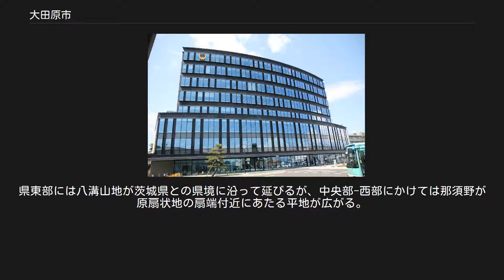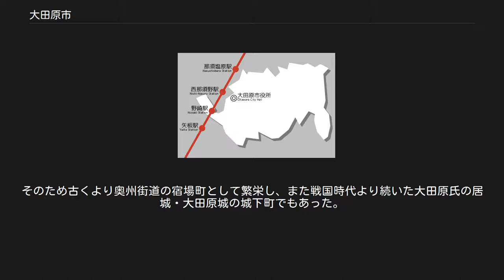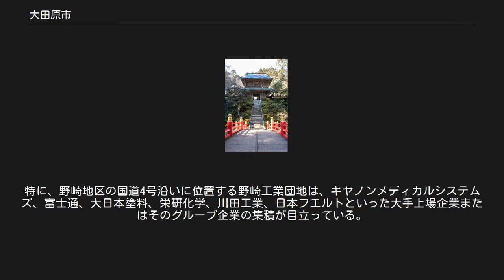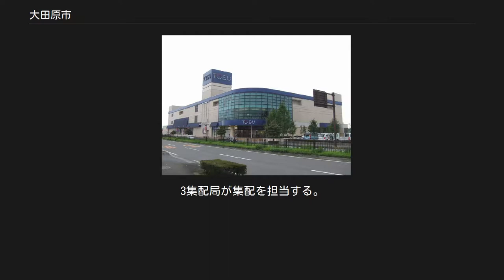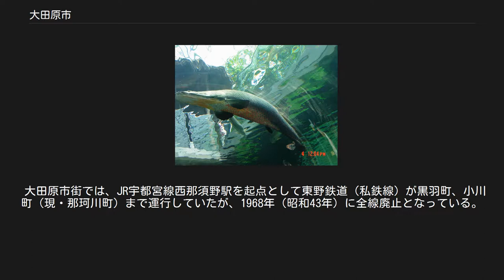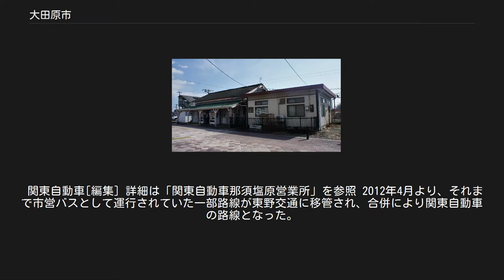大田原市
大田原市（おおたわらし）は、栃木県の北東部に位置する市。
旧那須郡。
松尾芭蕉「奥の細道」と縁の深い地として知られており、市の中央を流れる那珂川や八溝山系の里山など自然豊かな地域である。
雲巌寺、栃木県なかがわ水遊園、日帰り温泉など観光資源も多い。
また、栃木県の県北の商業都市でもある。
 大田原城址から市街地を望む。
右奥の山は高原山（2009年11月） 大田原市中心部周辺の空中写真。
 1975年撮影の4枚を合成作成。
 栃木県の北東部に位置。
東京から北に約150キロメートル、県庁所在地の宇都宮市からは車で約1時間。
東西に長い形状を呈しており、市境の東側は県境として茨城県及び福島県と接している。
県東部には八溝山地が茨城県との県境に沿って延びるが、中央部-西部にかけては那須野が原扇状地の扇端付近にあたる平地が広がる。
一方河川では、市東部を南北に縦断する那珂川、市南部を東西に横断する箒川がある。
大田原市街を流れる伏流河川・蛇尾川は、市南部の福原地区付近で箒川に注ぎ、さらに箒川は佐良土の箒橋付近で那珂川へ注いでいる。
 市西端部の野崎地区にはJR宇都宮線が通じており、野崎駅が設置されている。
道路網では国道400号、国道461号が、大田原市街の中心で交差し東西南北へ延びる。
その他黒羽市街、湯津上市街を縦断し那須烏山市方面へ通じる国道294号は、市内を那珂川に沿って延び、野崎地区には国道4号が南北に縦断する。
 野崎地区は、距離的には、最寄りの大田原市役所本庁舎よりも、那須塩原市役所西那須野支所の方が近い。
 NHKローカル天気予報では、宇都宮、日光と共に大田原の天気予報が流される。
 『手にすくう水もなし』と詠われた荒れ地那須野が原（扇状地）の中にあって、大田原市は扇端湧水地帯付近に位置し比較的水の便に恵まれている。
そのため古くより奥州街道の宿場町として繁栄し、また戦国時代より続いた大田原氏の居城・大田原城の城下町でもあった。
旧市街地には城下町時代の往時を偲ばせる、敵の来襲に備えた狭い道、鍵型に曲がった道などの面影が随所に残る。
栃木県北地域の政治経済文化の中心的役割を担ってきたと言える。
 ※ 一部大田原市ホームページより要約 大田原市役所湯津上支所（2008年8月） 定数21人 大田原警察署 国の機関[編集] 県の機関[編集] 警察[編集] 裁判所[編集] 3217億4千6百万円(2013年度) 米の生産高は栃木県内随一。
2004年の生産高は4万tあまりと、宇都宮市や那須塩原市の2万7千tをも大きく上回った。
また、当市を中心に生産される軟白ネギ「白美人ねぎ」は、その食味において市場の高い評価を受けている。
他にイチゴやブルーベリー、梨など果実類の生産にも注力している。
 昔生産が盛んだった唐辛子の栃木三鷹（とちぎさんたか）を使っての町おこしも行っている。
一方、高級国産牛肉の大田原牛は、市内に本拠を構える大田原牛超（大黒屋総本家）の登録商標である。
必ずしも地産ブランドではない。
 東武宇都宮百貨店大田原店をはじめ、都市計画道路3.3.1号線沿線を中心に大規模小売店の集中が目立ち、県北地域における一大商業施設集積地となりつつある。
 東武宇都宮百貨店大田原店 自然環境との調和のとれた「田園工業都市」構想を旗印に、市内4ヶ所の工業団地を中心とした企業誘致を推進している。
特に、野崎地区の国道4号沿いに位置する野崎工業団地は、キヤノンメディカルシステムズ、富士通、大日本塗料、栄研化学、川田工業、日本フエルトといった大手上場企業またはそのグループ企業の集積が目立っている。
 大田原地区[編集] 金田地区[編集] 親園地区[編集] 野崎地区[編集] 佐久山地区[編集] 湯津上地区[編集] 黒羽地区[編集] 川西地区[編集] 両郷地区[編集] 須賀川地区[編集] 国際医療福祉大学大田原キャンパス 大学[編集] 高等学校[編集] 中学校[編集] 小学校[編集] 郵便番号は以下が該当する。
3集配局が集配を担当する。
 郵便局[編集] 市内全域が大田原MAの管轄となり、市外局番は「0287」。
収容局は以下の3ビルが該当し、市内局番は以下の通り。
 大田原市周辺の鉄道駅。
市域内に位置する野崎駅よりも那須塩原市の西那須野駅の方が市中心部に近い。
 野崎駅 大高前駅跡地のモニュメント 道の駅那須与一の郷 ※野崎駅は、当市唯一の鉄道駅であるが、市のはずれにある。
JTB時刻表...